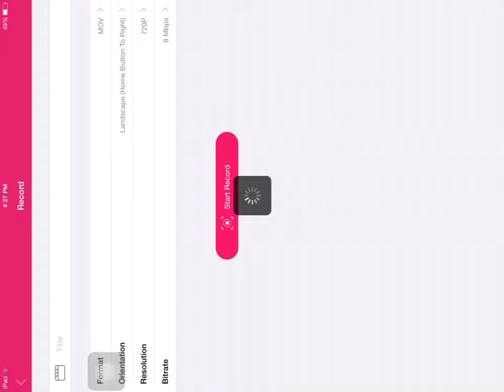Let's Play Minecraft Story Mode #2